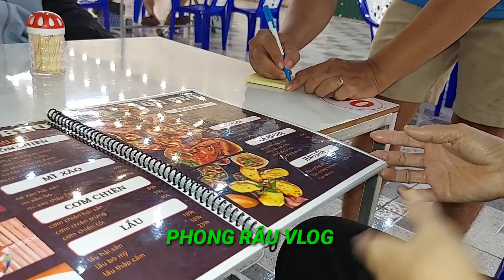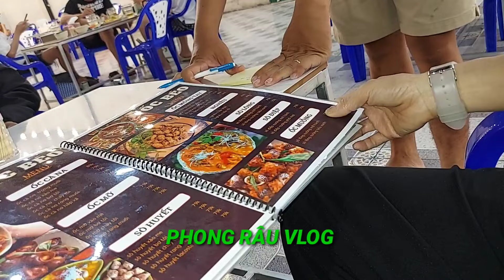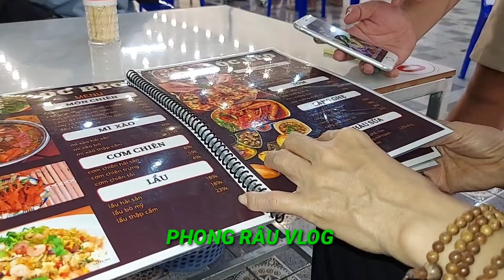Trinh đi xin được bao nhiêu tiền mà dẫn chú Phong ăn Hải Sản